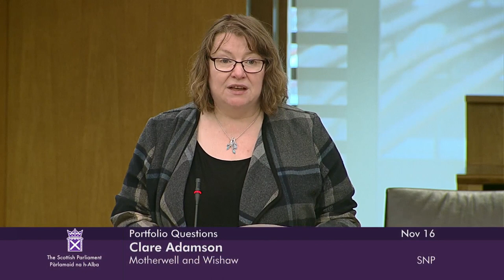Portfolio Questions - 16 November 2022